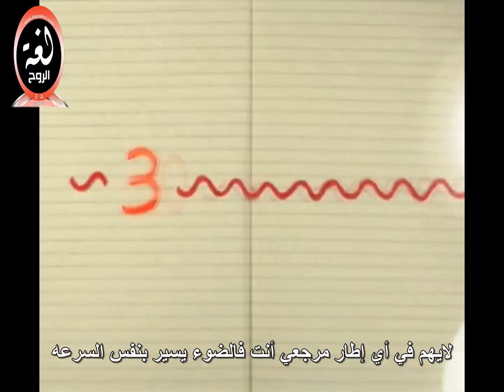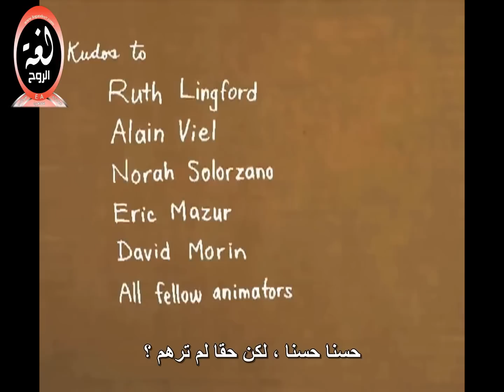مشكلة التوائم - النسبية الخاصه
برنامج يناقش مشكلة التوائم المعروفه في الفيزياء الحديثة ،حصري موقع لغة الروح ، ترجمة عزيزه حسين ، مونتاج عذاري